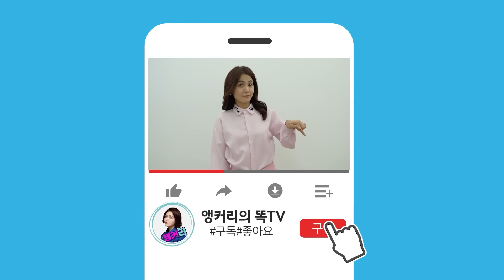임영웅 인천콘 진짜 후기가 나타났다! 절대 놓치지 마세요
임영웅을 사랑하고, 영웅시대를 응원하는
앵커리와 트로통이 인천콘을 함께 직관 한 후,
콘서트 리뷰를 위해  만났습니다!
콘서트를 보지 않아도 저희 리뷰를 들으면 생생한
감동을 전달 받으실 수 있어요~
어디에도 없는 찐 후기, 함께 하실 준비 되셨나요?
우리 구독자님들의 후기도 궁금해요
댓글에 함께 나눠주세요~